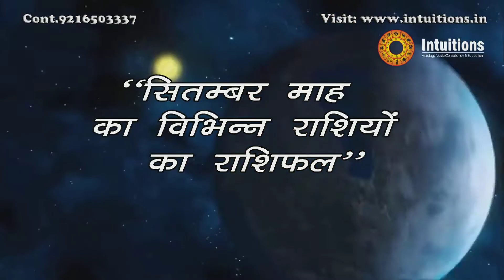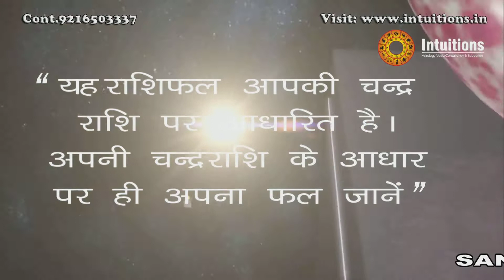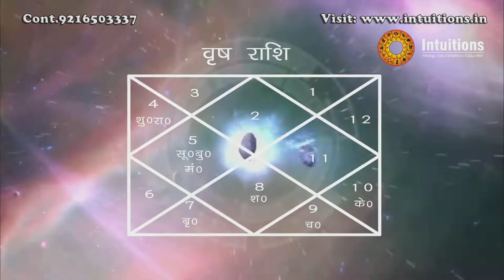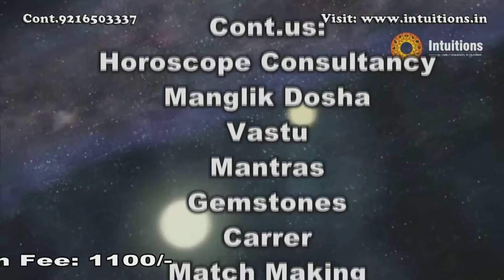MONTHLY HOROSCOPE SEPTEMBER 2017 II SANJEEV BAKSHI (ASTROLOGER) II ARIES, TAURUS, GEMINI II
MONTHLY HOROSCOPE SEPTEMBER 2017
ARIES, TAURUS, GEMINI
ASTROLOGER: SANJEEV BAKSHI
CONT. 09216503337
CAMERA & EDITING : SONU SHARMA
DIRECTION:SONU SHARMA
LABEL:SUN BEAM PICTURES
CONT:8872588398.